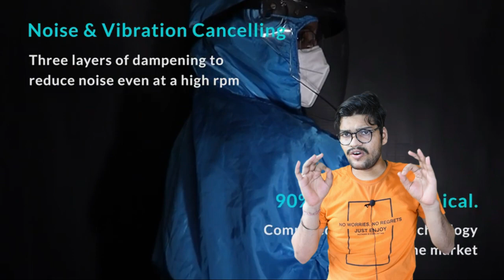19 year engineering student Nihaal designs special PPE kit Cov-tech BackToBasics 👍